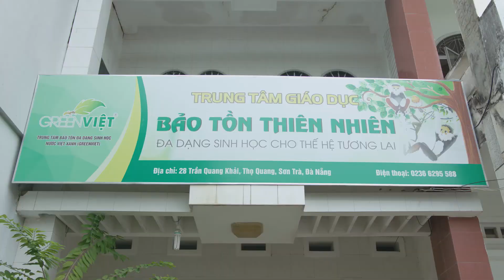Trung tâm Giáo dục GreenViet - Nơi nuôi dưỡng đam mê thiên nhiên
Trung tâm Giáo dục GreenViet, dự kiến đi vào hoạt động vào năm 2018 tại Đà Nẵng, sẽ trở thành trung tâm đầu tiên tại miền Trung giáo dục về môi trường và thiên nhiên cho học sinh và cộng đồng. Trung tâm Giáo dục sẽ biến trải nghiệm học tập và tương tác với thiên nhiên được trọn vẹn với mô hình giáo dục trong nhà và ngoài trời.